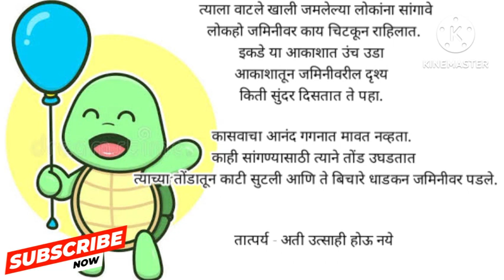हवेत उडनारे कासव